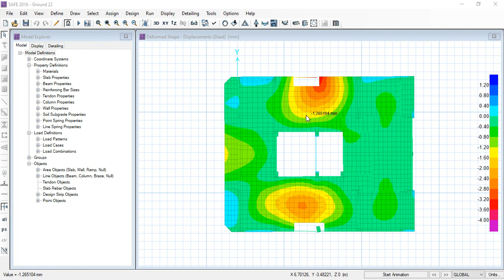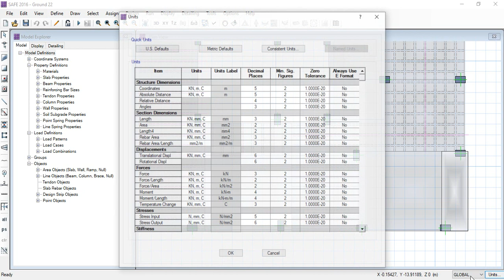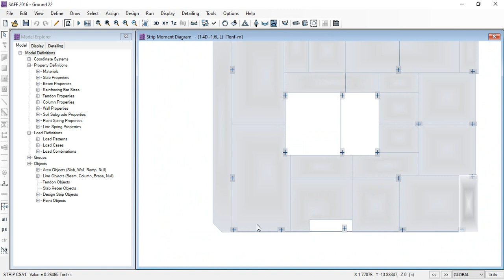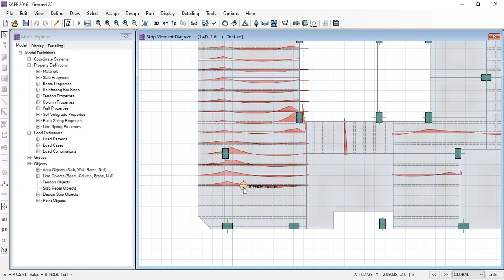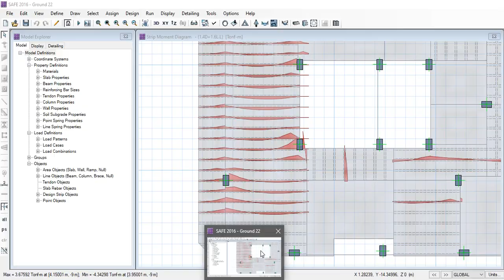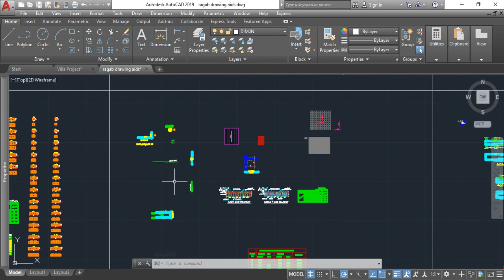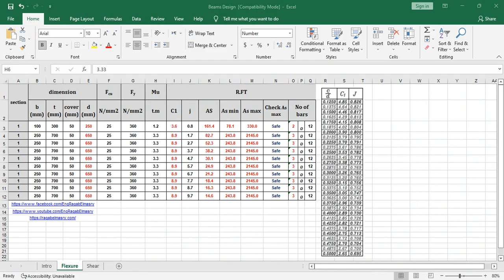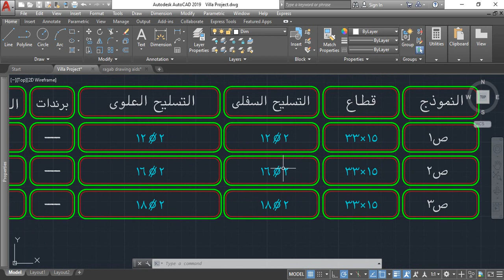Level 3- Lecture 36-16 Design Of Slabs - Design Of Hollow Block Slab